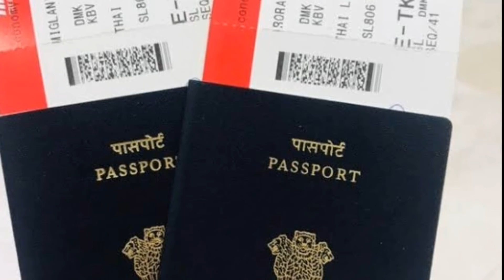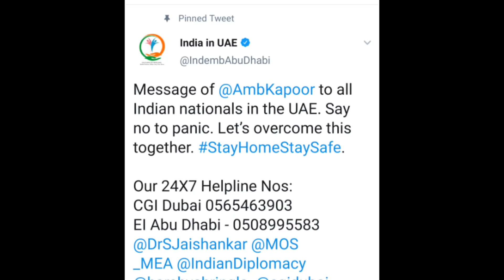UAE government gave this Good News to the Indian people.